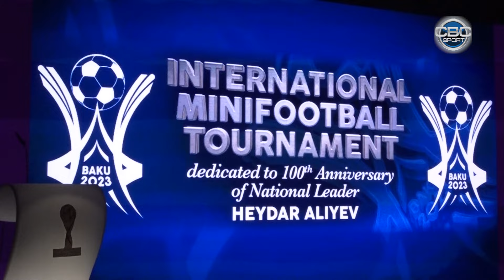Minifutbol üzrə növbəti dünya çempionatı Bakıda keçiriləcək | CBC SPORT İNFO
Azərbaycana daha bir mötəbər turnir həvalə edilib. Minifutbol üzrə növbəti dünya çempionatı Bakıda keçiriləcək. Ötən gün 2025-ci ildə təşkil olunacaq mundialın təqdimat mərasimi təşkil edilib.

Azərbaycanın HD yayıma çıxan ilk telekanalı olan “CBC Sport” Azərbaycan və dünya idmanının nəbzini tutur, sağlam həyat tərzini təbliğ edir.

Ən nüfuzlu daxili və xarici yarışları tamaşaçısına açıq yayımda təqdim edən “CBC Sport” gündəlik xəbərlər bloku, gündəm verilişləri, analitik və əyləncəli proqramları, icmallar və filmləri ilə Azərbaycanda idman yayımçılığını yeni səviyyəyə qaldırır.

Kanalda yayımlanan videoların müəllif hüquqları Azərbaycan Respublikasının qanunvericiliyi ilə qorunur. Məhsulların başqa kanallarda icazəsiz yayımlanması qadağandır!